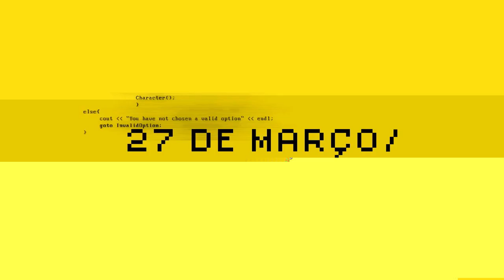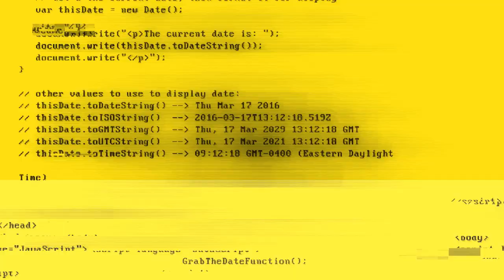Rabbbit Hole | Trailer Legendado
✅ COMENTE!
✅ COMPARTILHE!